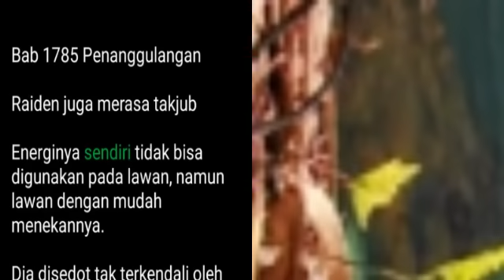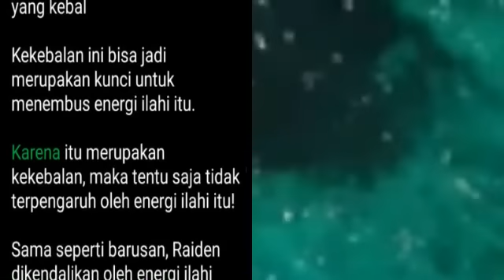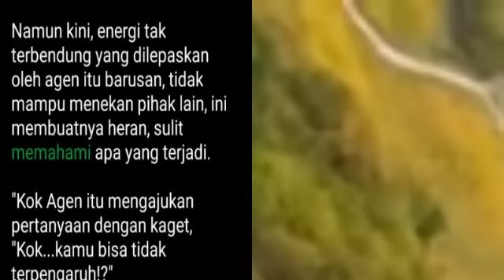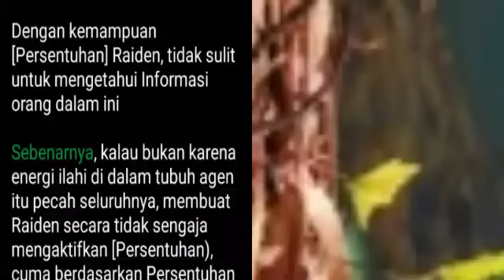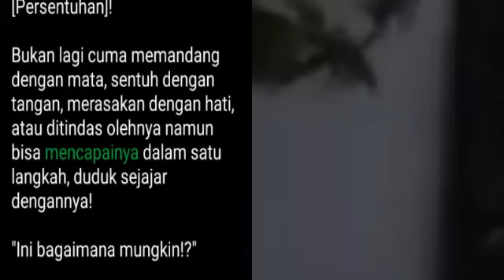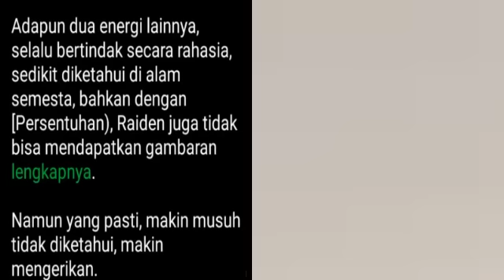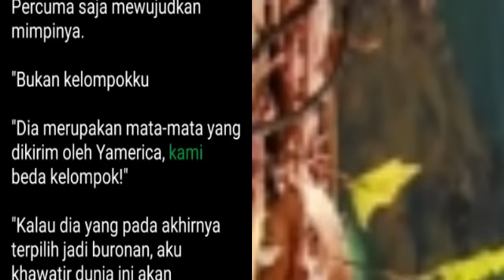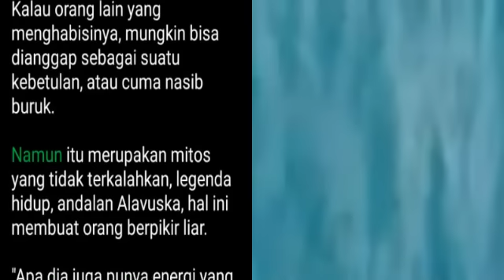Bab 1785-1788 | King Dragon Overlord, Raiden Orpan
Novel King Dragon Overlord, Raiden Orpan
Playlist Urutan Bab seluruhnya Silahkan klik link berikut:

Novel Titisan Raja Naga